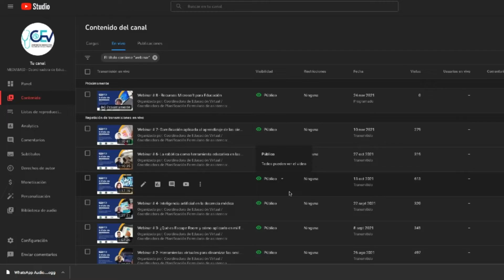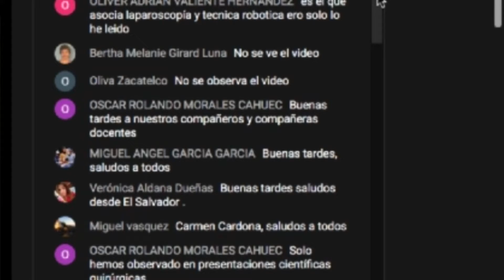CLAUSURA WEBINARs 2021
Vídeo de clausura del ciclo de webinar